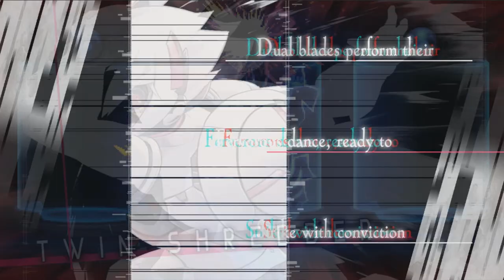Luminous Avenger iX - Final Boss